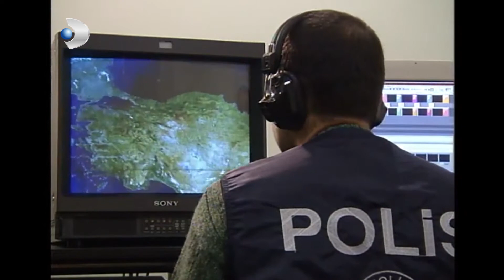Memoli, Belgin'i Konuşturmaya Çalışıyor! - Yılan Hikayesi 76.Bölüm